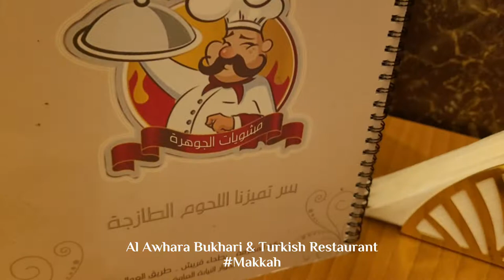Jawhara Bukhari and Turkish Restaurant | Makkah | Welcome Saudi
Al Jawhara restaurant is famous for Bukhari and Turkish cuisine. This restaurant has one of the best shawaya (rotisserie) chicken dishes in Makkah. Also, they have different kinds of rice, including maghdod, saleg, and kabuli. They also have different kinds of shawarma, including chicken shawarma, mix plater, and mashawe (Mix grill) that are very good. Their juices are very good as well, including mango juice, orange juice, cocktail, etc. In addition, lentil soup is served for free when eating in the restaurant. The place has a fabulous atmosphere, and the food area is big and nice. Al Jawhara Restaurant is located in Batha Quraish, Makkah.

Jawhara Restaurant For Bukhari and Turkish Cuisine, Batha Quraish, Mecca 24352, Saudi Arabia